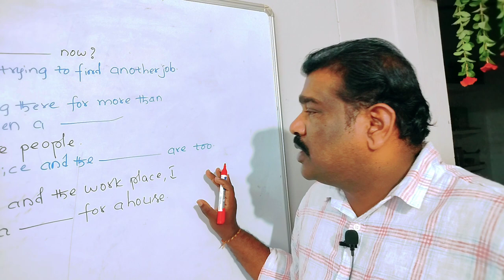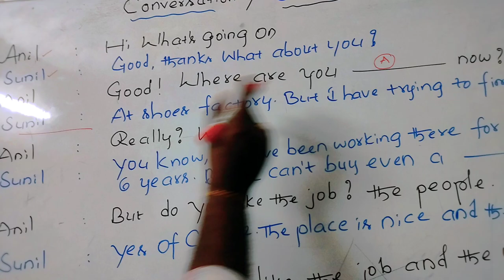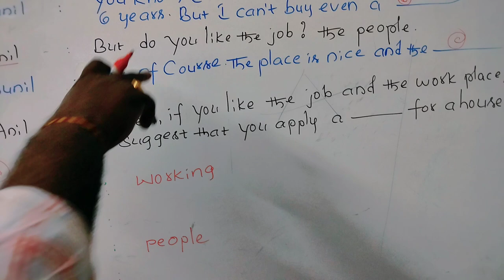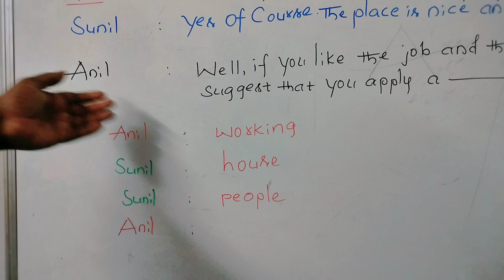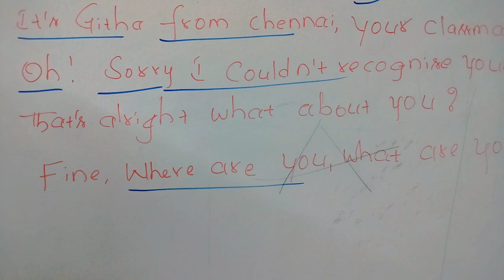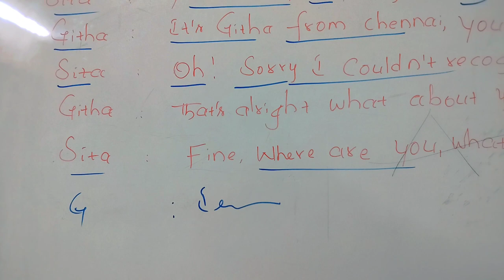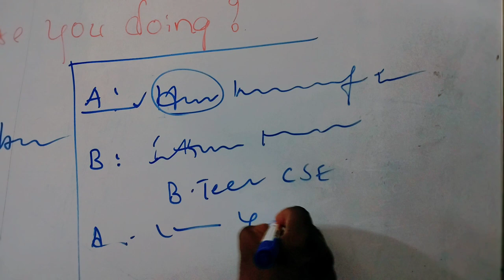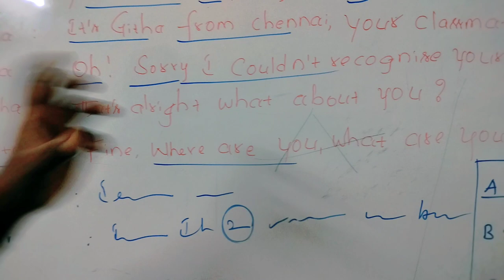conversation#englishgrammar dialogue writing#video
English grammar#conversation dialogue writing#video